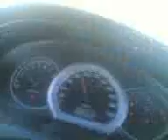hasilpur jezy khan waseer 2